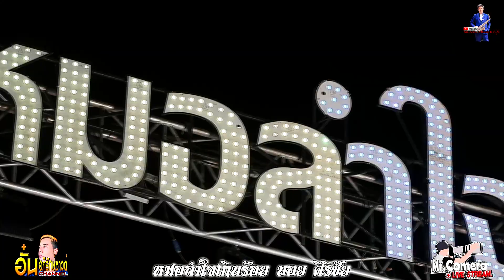อย่าเกเร Version.เชอร์รี่ ปิยะพร หมอลำใจเกินร้อย